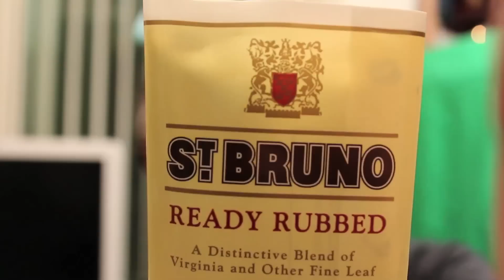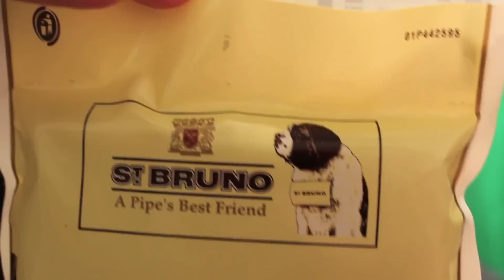An Ode to the Saintly Bruno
A review of the Gift of St Bruno from my Friend Bruno.